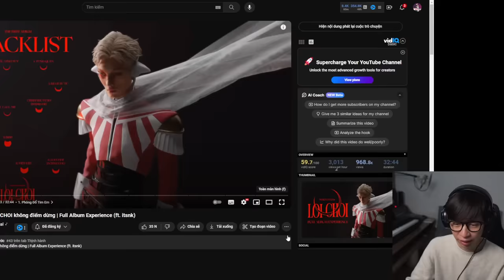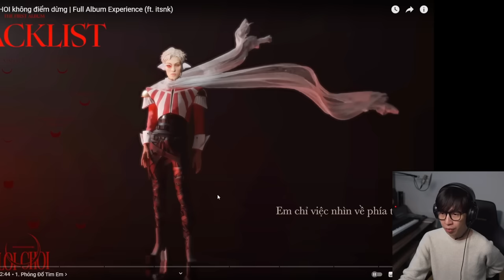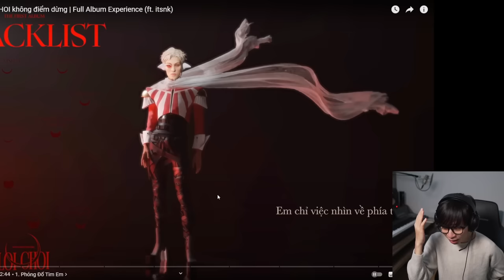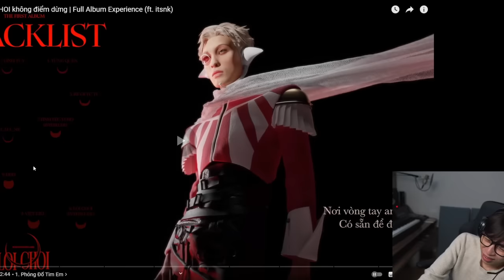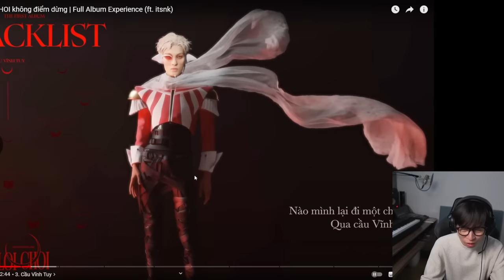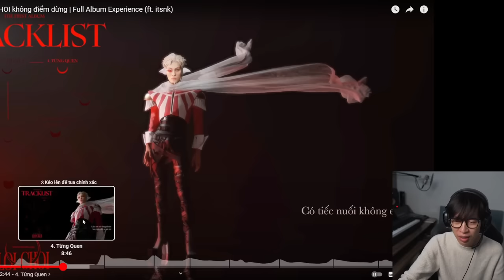WREN EVANS - LOI CHOI - Full Album (ft. itsnk) | ViruSs Reaction !